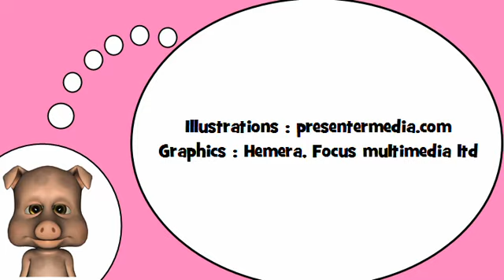تعلم اللغة الفرنسية = صيغة الجمع = S=